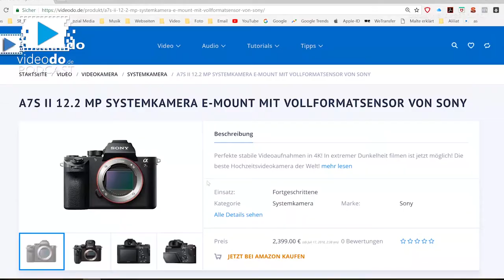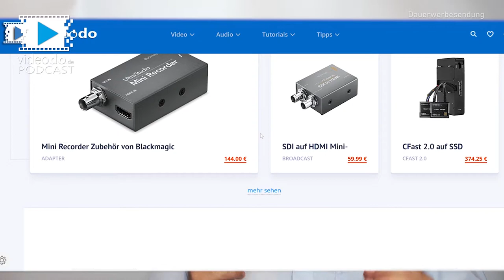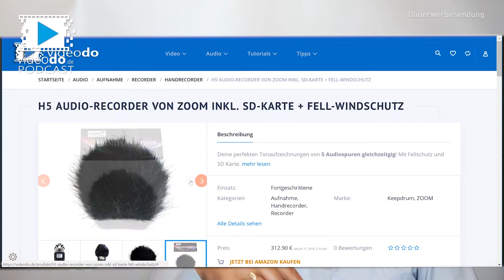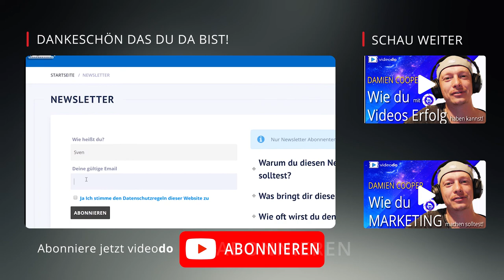Damien Cooper - Welche Ausrüstung du brauchst! #002 PODCAST Folge von videodo.de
Damien erzählt dir welche Ausrüstung er hat!

Er sagt, wie er angefangen hat und mit welchen coolen Hilfsmitteln er jetzt arbeitet!

Bei Monkeypixels wird nur High End Ausrüstung verwendet. Welche genau das ist erfährst du hier von dem Geschäftsführer Damien Cooper persönlich!

▬ Über videodo ▬▬▬▬▬▬▬▬▬▬▬▬

▬ Mein Shop ▬▬▬▬▬▬▬▬▬▬▬▬▬

▬ Social Media ▬▬▬▬▬▬▬▬▬▬▬▬▬▬▬